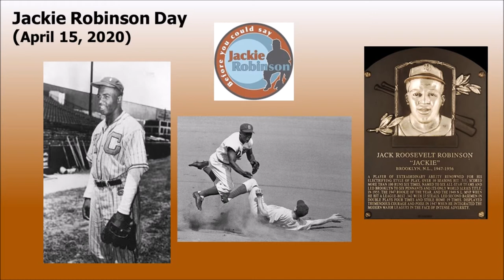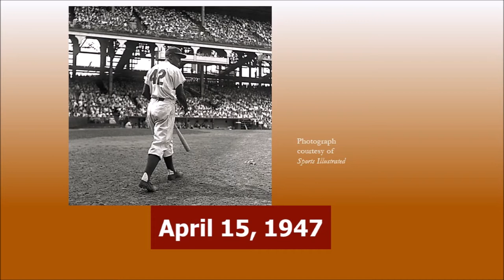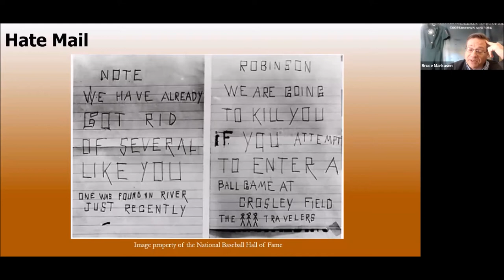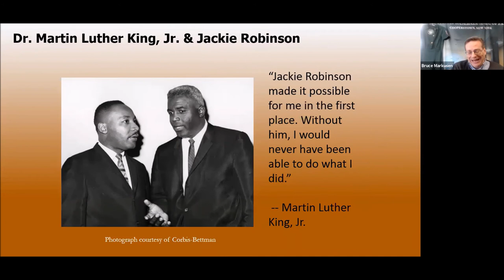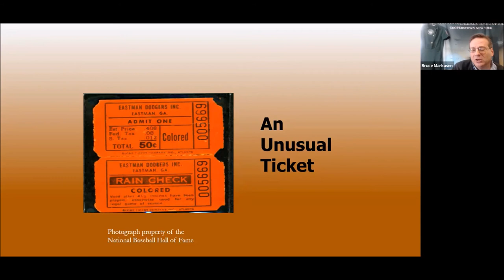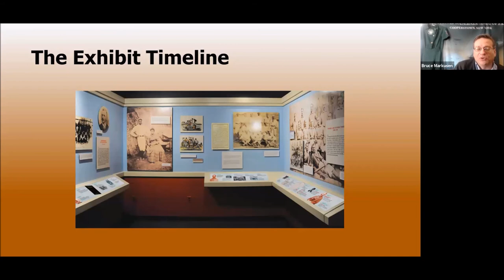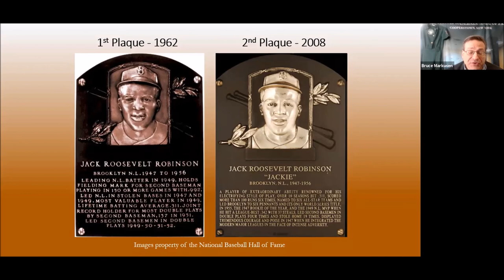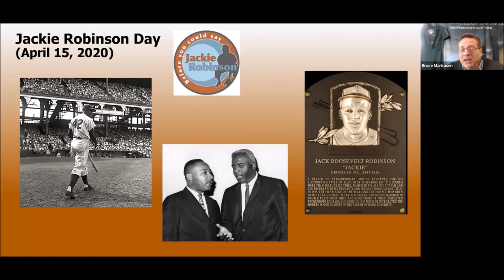Virtual Curator Spotlight: Jackie Robinson Day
The National Baseball Hall of Fame and Museum celebrated Jackie Robinson Day on April 15, 2020 with a special virtual experience highlighting the museum's Pride and Passion exhibit. The presentation featured a special interview with Hall of Fame Curator Gabrielle Augustine, giving virtual visitors the unique opportunity to learn about the creation process behind our exhibits.